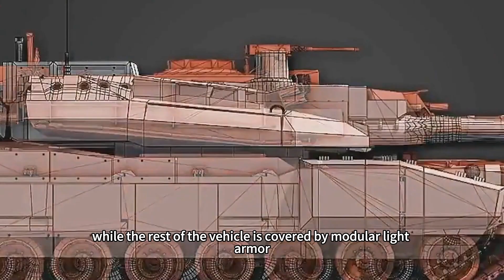China's 4th-generation tanks caught on camera! It's tiny. Is the 99A going to be obsolete?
When China's “tank capital” Baotou accidentally became a Netflix hit, who would have thought that there is a secret to rewrite the rules of future warfare? The popularity of a “tank road” not only lets this northern industrial city leap into the public eye, but also accidentally exposes the prototype of the fourth generation of domestic main battle tanks - this is the netizens jokingly referred to as “double off the spectrum! “The lightweight combat vehicle, how to subvert the logic of traditional tank design, and how to reshape the combat system of the Chinese Army?